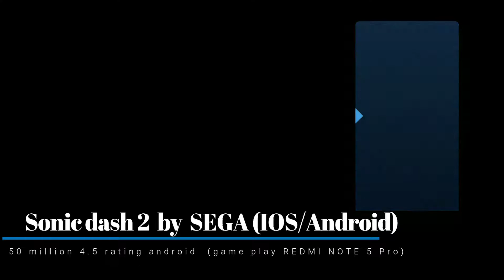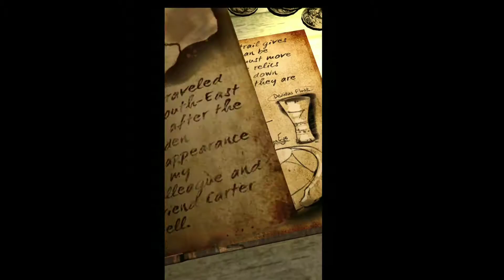Top 10 Non stop run games and their game Play on mobile devices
Today we would see top 10 best nonstop runs and keep on running games available for mobile devices both Android and iOS